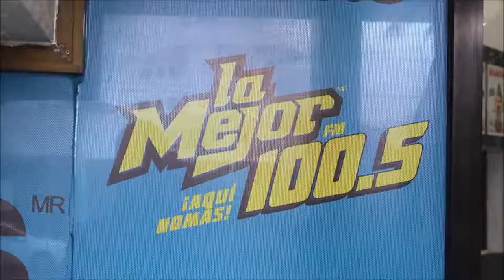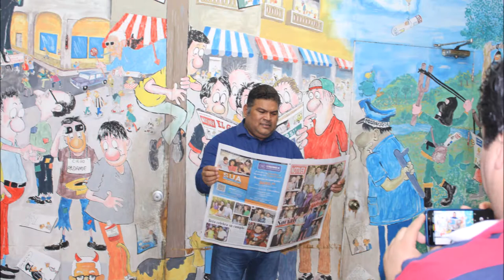vlog de medios RENE ROMAN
PROMOCIONANDO HOY ES VIERNES
NOTIVER LA MEJOR